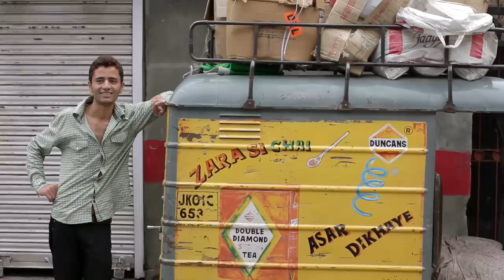Yaadaan Teriyaan HD Official video - Rangeele- Kailash Kher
'Yaadaan Teriyaan' is a lament. A lament to a lost love. A lament to a life, that once was. But like memories always do, they make us smile and shed a tear, all at once... With this video, director Jaydeep Sarkar wished to weave Kailash Kher's roots in Kashmir and his memories of the place and its people, that make a montage of not just faces... but smiles and innocence, of hope and joy. Despite it's scarred past, what has triumphed in Kashmir is the absolute innocence of it's people and the sheer thrill of celebrating life. It's many cultures and myriad religions... This video is Kailash Kher, a Kashmir poet's ode to his land, whose people smile the brightest even under the shadow of an intense history.